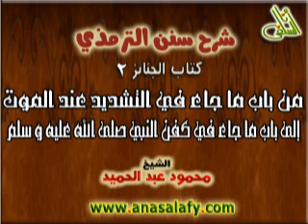002- من باب ما جاء في التشديد عند الموت إلى باب ما جاء في كفن النبي. الشيخ/ محمود عبد الحميد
002- من باب ما جاء في التشديد عند الموت إلى باب ما جاء في كفن النبي (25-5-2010). الشيخ/ محمود عبد الحميد